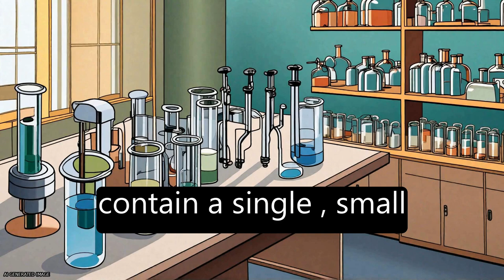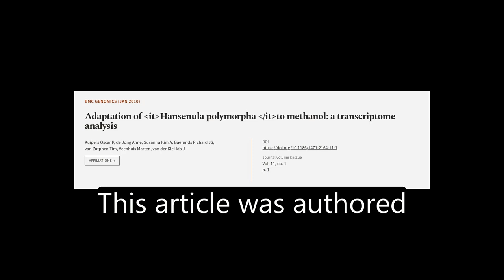Adaptation of Hansenula polymorpha to methanol: a transcriptome analysis | RTCL.TV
### Keywords ###

### Article Attribution ###
Title: Adaptation of Hansenula polymorpha to methanol: a transcriptome analysis
Authors: Kuipers Oscar P, de Jong Anne, Susanna Kim A, Baerends Richard JS, van Zutphen Tim, Veenhuis Marten ,and van der Klei Ida J
Publisher: BMC
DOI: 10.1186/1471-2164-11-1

### Video Timestamps ###
0:00:00 - Summary
0:01:19 - Title
0:01:25 - Tail
0:01:30 - End